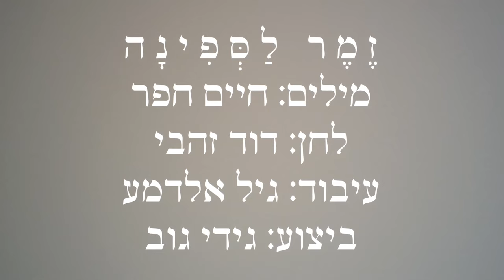שיר עד - זמר לספינה (שקיעה נוגה) - מילים: חיים חפר | לחן: דוד זהבי | שירה: גידי גוב - Zemer LaSfina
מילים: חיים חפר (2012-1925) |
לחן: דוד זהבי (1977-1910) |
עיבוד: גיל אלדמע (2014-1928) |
שירה: גידי גוב (נ' 1950) |

חיים חפר: "בין 'רותי', 'שושנה', ו'קשה בנמל', 'נשוטה נשוטה' של חיים גורי ו'סואן בדמי הליל' של בֶּרְצֶ'יק, התגנב גם השיר הזה. אלה היו שירי הפלי"ם. והשיר ביידיש של שמֶלקע 'נייט אין מיטן ים' שתירגמתי ל'שתי עיני רואות הרחק, שם בלב הים', שירים שהיינו שרים במסיבות 'השלוש-עשרה' בחודש במחנה האוהלים בקיסריה. אני חוזר על פירושו לנוער: אצל המלחים הזרים ואצל רוב הנוכרים המספר 13 היה מספר מקולל. המלח העברי זילזל באמונות התפלות הללו, וחגג. כל 13 בחודש בשעה תשע בערב היו הפלי"מניקים מרימים כוסות וקוראים 'לחיי הספינות שבדרך!'.  המשפט, מתוך 'הטור השביעי' של אלתרמן, מספר על קברניט זר של ספינת מעפילים (מתוך השיר 'נאום תשובה לרב-חובל איטלקי'). כאשר ספינה כזאת נתפסה, האנגלים הובילו את כל יושביה למחנות מעצר בקפריסין. הפלי"מניקים היו מגיעים למחנה בקפריסין, ומאמנים שם את הצעירים וקראו להם 'שורת המגינים'. הם אימנו את יושבי המחנה להשתמש בנשק דמוי רובי עץ, תרגילי סדר וכדומה. וכך היה לפלמ"ח סניף בקפריסין. כאשר פרצה מלחמת העצמאות הגיעו רבים מהם ארצה, והיו לחברים לנשק. הפלי"ם השיט שבעים אוניות מעפילים, קטנות וגדולות, ובהן מכמה עשרות מעפילים ועד אלפים כמו: 'יציאת אירופה' (א'קסודוס'), האוניות 'פניורק' ו'פנקרסנט' הביאו היישר לקפריסין 15,000 מעפילים (כמספר תושביה של נתניה באותם ימים). סך הכל כ-70,000 מעפילים. על כל ספינת מעפילים היה לפחות פלמ"חניק אחד שכבר אז נחשב לקברניט. להם מוקדש גם השיר הזה"  (מתוך הספר "חיים חפר מספר ומזמר: השירים הנבחרים ומה שמאחוריהם", עורך: ערן ליטוין, הוצאת זמורה-ביתן, תשס"ה 2004, עמוד 211).

השיר מבטא את הגעגועים הרומנטיים של אנשי הפלי"ם, משיטי ספינות המעפילים, שנעדרו לתקופות ממושכות מביתם.

השיר נדפס בשנת 1949 בספרו של חיים חפר (פיינר), "תחמושת קלה", תחת הכותרת "זמר הימאי" (ספרית הפועלים, 1949). (תודה ל-c28t05z)

בשנת 1954 נדפס השיר בספרו של דוד זהבי, "קובץ שירים", בפרק "שירים ליריים שונים" [תל אביב: ההסתדרות הכללית של העובדים העברים בישראל - הוצאת מרכז לתרבות ולחינוך (ספריה מוזיקלית ע"ש נסימוב), תשי"ד, 1954].

השיר, המובא כאן מפי גידי גוב, לקוח מהתקליטור "למרחקים מפליגות הספינות - אוסף שירי נמל וים לציון 70 לנמל תל-אביב", בהפקת העמותה למורשת הזמר העברי, 2007.

ביצועים נוספים לשיר נמצאים גם הם בערוץ יוטיוב זה של "שיר עד", בפלייליסט "דוד זהבי", מפי:
• עוזי מאירי (נ' 1940).

שקיעה נוגה, הים אובד בערפל,
ודומיה גדולה;
הרוח נח על סיפוננו האפל,
כוכב ראשון עלה.

ואת ניצבת מנגד
בשולי-השחקים בלילות.
ואת ניצבת מנגד
בחיוך בעיניים כחולות...

נא זיכרי, רב-חובל שב אליך;
בספינה רדופת בכי ושכול,
הוא יגיע, ילדונת, אליך,
והסהר יאיר בדרכו...

הליל רד, פתאום גוועו המרחקים
כלחש אילנות,
כוכב בודד נדלק לפתע בשחקים
לזכר הספינות.

אשתה, אחות, לחייך -
מכבלים, מגדרות-הברזל,
עוד אזכור חיוכייך
בלילות עטופי ערפל.

ועת האי הבודד יכלאני,
כיסופי עוד יפליגו עם ליל,
ויאמרו לך: ילדונת, הנני,
שוב אלייך חזר רב-חובל...

עוד על השיר: בערך "זמר לספינה" בויקיפדיה.

התמונה בסוף הסרטון: בנתיבי העפלה, מאגר המידע לתולדות ההעפלה, מחנה המעפילים בעתלית. מתוך אתר פיקיוויקי.